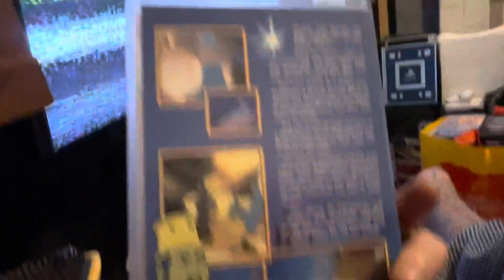The story of Christmas vhs checking quality